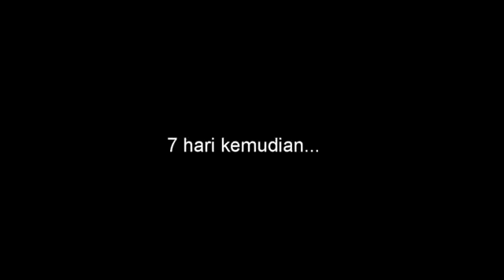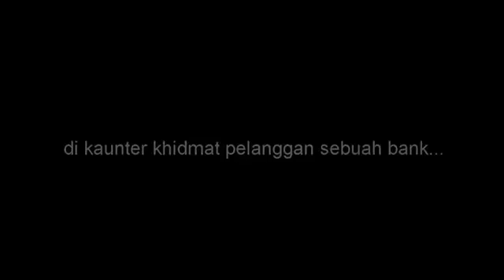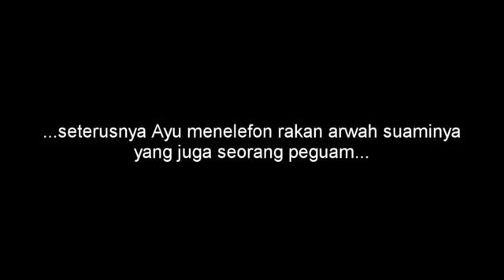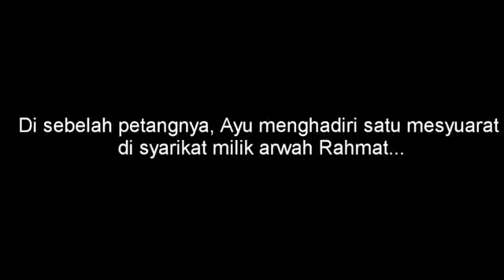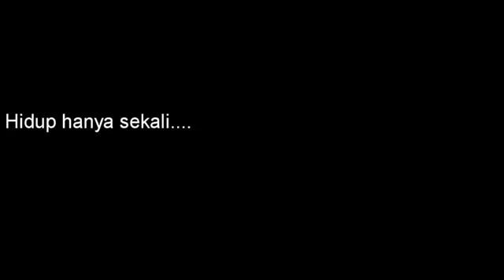Padan muka! Musim2 Covid19, Agent Takaful kene Reject wehh!!!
Hubungi kami jika tak mau kene reject. Kami ajar caranya!
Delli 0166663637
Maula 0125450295